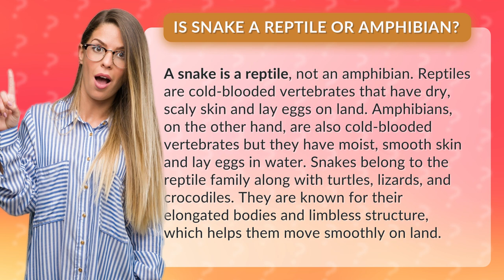Is snake a reptile or amphibian?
Are you curious about whether a snake is a reptile or amphibian? Look no further! In this informative video, we break down the differences between these two classifications and answer the burning question once and for all. Join us as we explore the fascinating world of reptiles and discover why snakes, with their unique features, belong to this family. Get ready to slither into knowledge with this must-watch video!